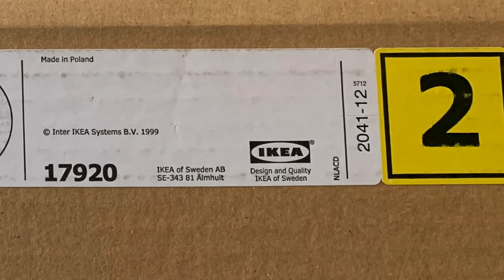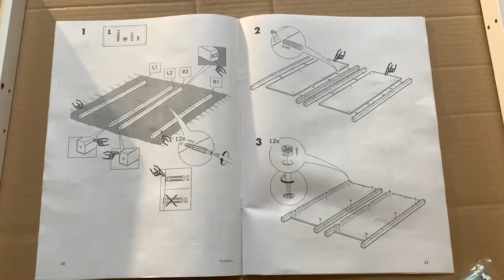BUILDING THE IKEA HEMNES 6 DRAWERS. a start to finish video on building the ikea hemnes drawers.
Derek takes us through step by step on build the flat pack ikea hemnes chest of 6 drawers. He gives us some tips, tricks and hacks when building ikea furniture.

Installing ikea kitchen mixer tap